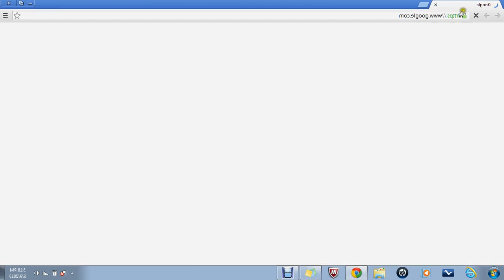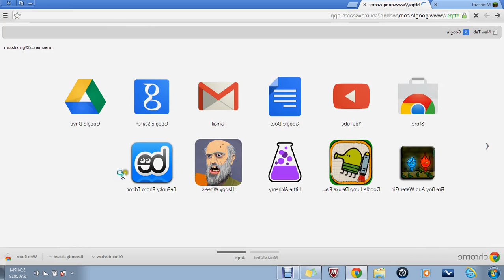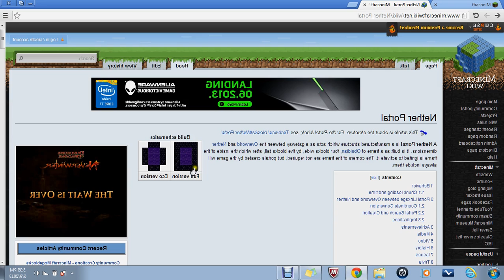Eric play Minecraft ep 4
Sorry for the refletion